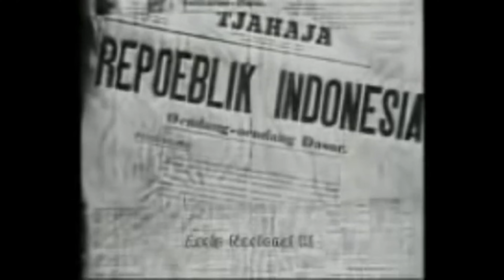APAKAH ORANG LUAR NEGERI TAHU BENDERA INDONESIA?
HALLO GUYS VIDEO INI MENAYANGKAN TENTANG BAGAIMANA SIH REAKSI ORANG LUAR NEGERI TENTANG BENDERA INDONESIA?
APAKAH MEREKA TAHU BENDERA INDONESIA ATAU TIDAK..
VIDEO INI SEKALIGUS UNTUK MEMPERINGATI HARI KEMERDEKAAN INDONESIA YANG KE 77 TAHUN...
DALAM ISI VIDEO KAMI SELAKU WARGA INDONESIA INGIN MEMPERKENALKAN NEGARA KITA TERCINTA AGAR TERKENAL DI MANA-MANA...
VIDEO INI BERTEMPATKAN DI WILAYAH HONGKONG.